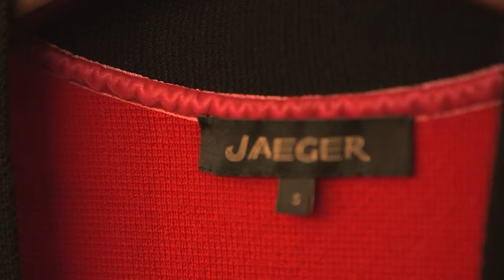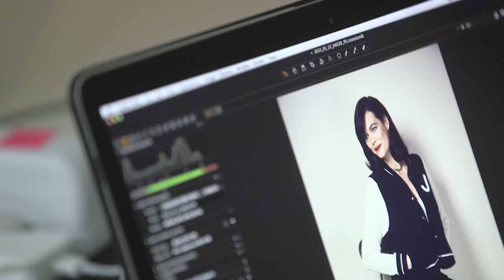Behind-the-Scenes: Jasmine for Jaeger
A first-look at our exclusive new knitwear collection, designed and modelled by Jasmine Guinness.